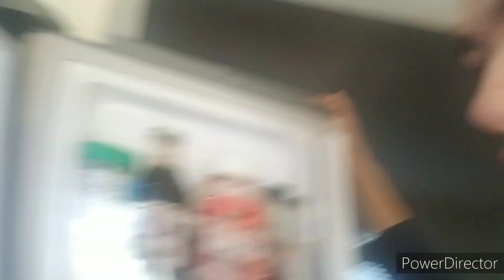something happened, so i filmed it